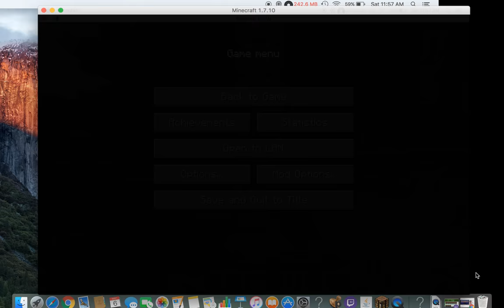House Craft 2! | Finally Found Home